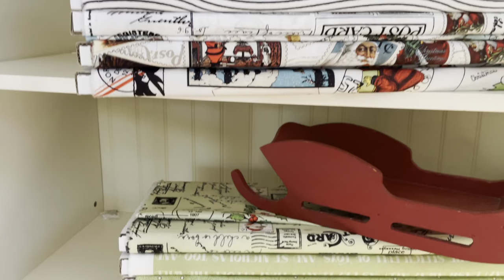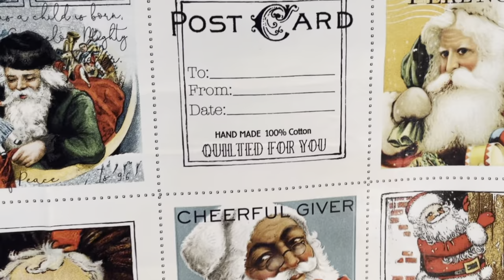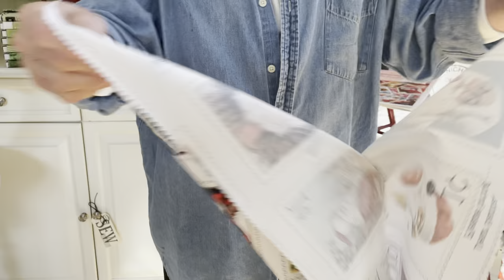Nicholas by Janet Wecker Frisch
Shipping in June 2022, Joy Studio is proud to present, Nicholas! This new Christmas collection is full of vintage nostalgia and includes 4 panels.